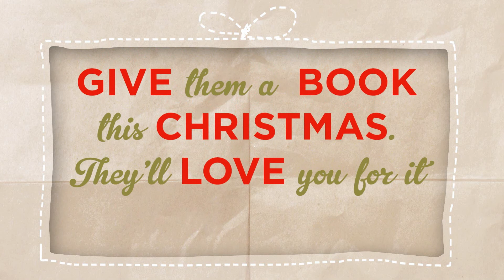Christmas Wrapping: For my Girlfriend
Wrapping presents can be awfully tricky, so we give you some tips as to how to do it!